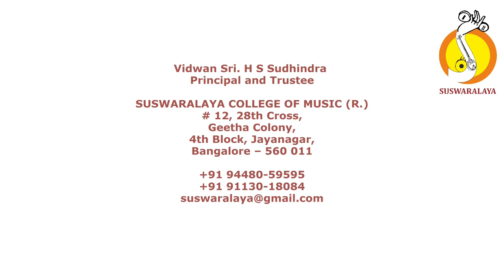5 PALUKAVADEMIRA DEVA MANOHARI ADI MYSORE VASUDEVACHARYA